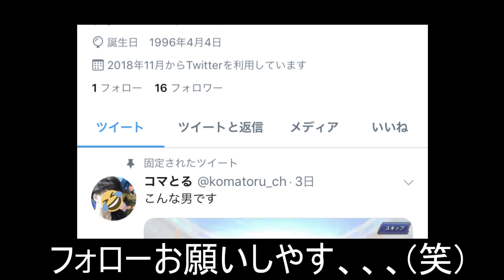【KOF ALLSTAR】ちづるさん「超」降臨！LUNATIC攻略したった【KOFAS】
コマとるが動画を上げた時にはもうイベントやってなかった